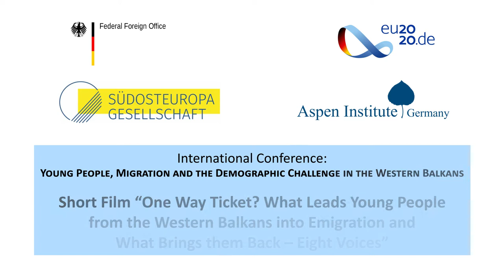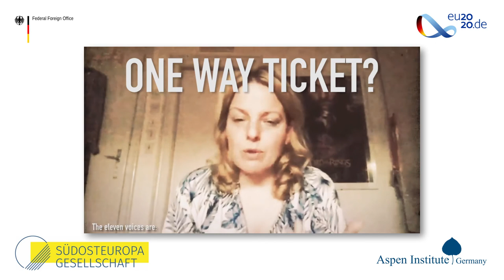Short Film: One Way Ticket?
Short film: "One Way Ticket? What Lead Young People from the Western Balkans into Emigration and What Brings them Back - Eight Voices"

Short film produced by the One Way Ticket Project / crossborder factory, realized by Branka Pavlović and Snežana Bogavac.